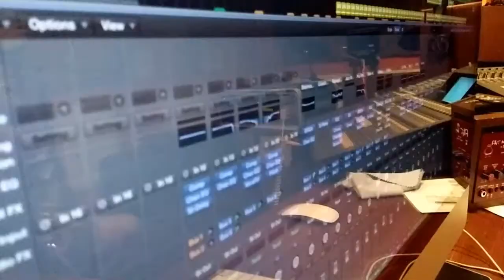Shark Guitar ทดสอบโดย อ ท็อป ยูเรเนี่ยม Uraniam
Shark Guitar M1 moo kalei signature เสียงดีราคาไม่แพง เล่นง่าย